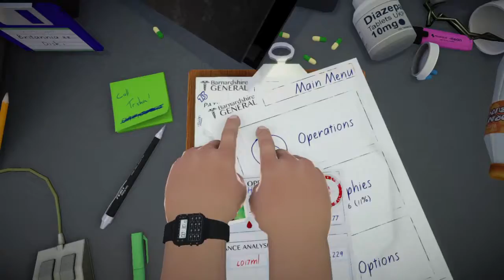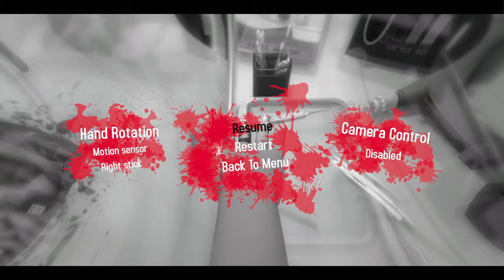BIGGEST EPIC FAIL